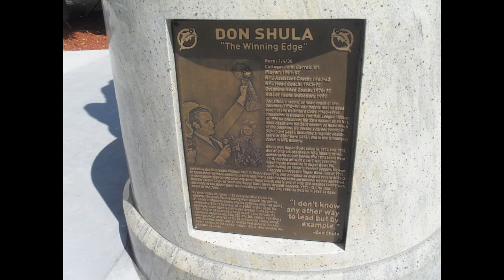Marlins Park + Sun Life Stadium - Miami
Home of the new Miami Marlins and former home of the Florida Marlins!